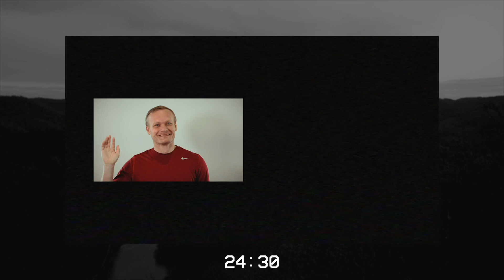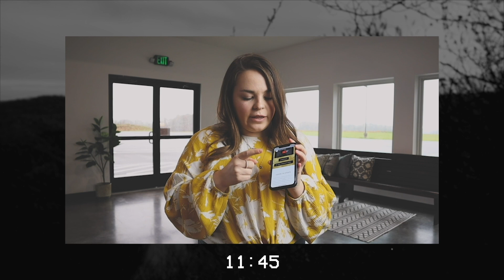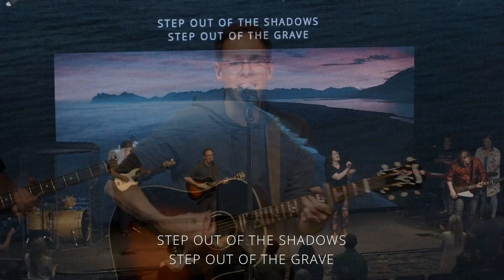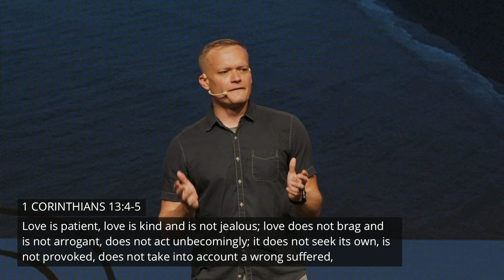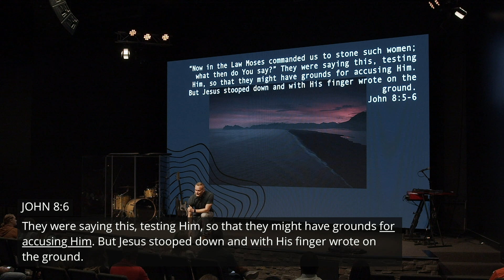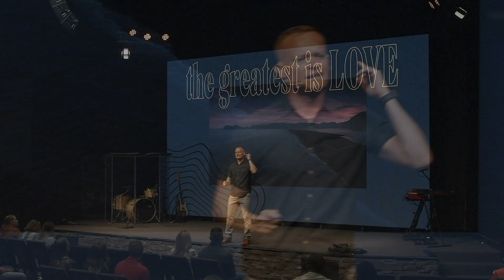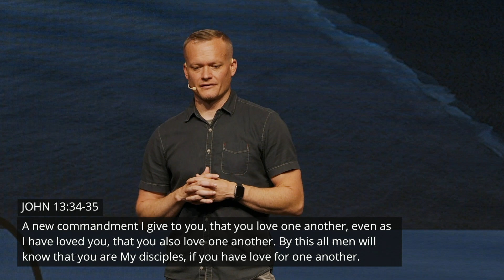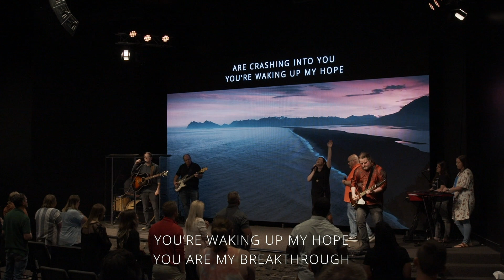Sunday 06.14.20 | The Greatest Is Love (Stand Up For Life) | I Heart Church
BIG ANNOUNCEMENT:
You can now "Save Your Seat" at one of our services in June. Come join us in person at the church while we record live on Thursday nights OR come out to watch the stream with your church family on a Sunday! Sadly, we are unable to offer childcare at this time. Only 80-150 seats will be available each week, and are saved by registration ONLY. To save your seat, click "Register" under "Save Your Seat" on our Registration is OPEN! See you soon!

The Greatest Is Love (Stand Up For Life)
Pastor Brandon Hawley

“Freedom” words and music by Brett Younker, Hank Bentley, Jordan Frye, Kristian Stanfill and Mia Fieldes

“I Will Exalt” words and music by Amanda Cook

“Breakthrough” words and music by Chris McClarney, Jeff Pardo and Lindsey Sweat

"Without Words: Genesis" by Various Authors